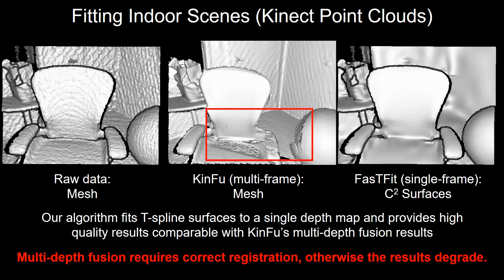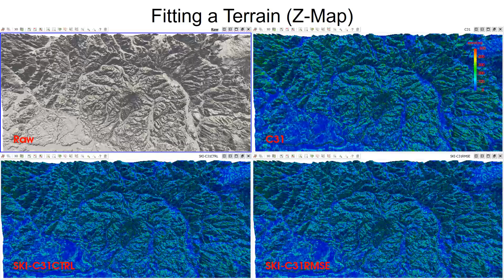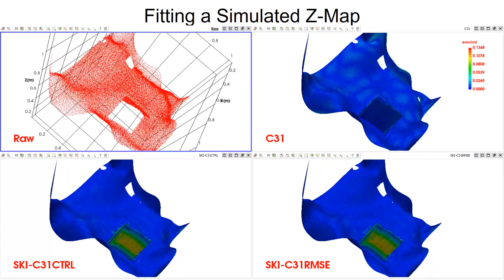FasTFit: A fast T-spline fitting algorithm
Chen Feng, Yuichi Taguchi

Accepted to Computer-Aided Design
Volume 92, November 2017, Pages 11-21

Abstract:
T-spline has been recently developed to represent objects of arbitrary shapes using a smaller number of control points than the conventional NURBS or B-spline representations in computer aided design, computer graphics, and reverse engineering. However, existing methods for fitting a T-spline over a point cloud are slow. By shifting away from the conventional iterative fit-and-refine paradigm, we present a novel split-connect-fit algorithm to more efficiently perform the T-spline fitting. Through adaptively dividing a point cloud into a set of B-spline patches, we first discover a proper topology of T-spline control points, i.e., the T-mesh. We then connect these B-spline patches into a single T-spline surface with different continuity options between neighboring patches according to the data. The T-spline control points are initialized from their correspondences in the B-spline patches, which are refined by using a conjugate gradient method. In experiments using several types of large-sized point clouds, we demonstrate that our algorithm is at least an order of magnitude faster than state-of-the-art algorithms while provides comparable or better results in terms of quality and conciseness.